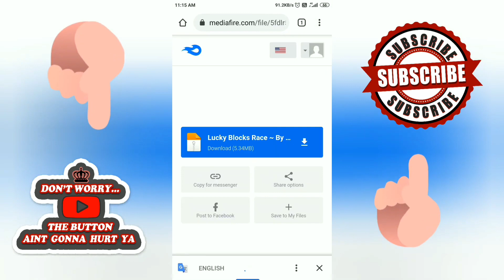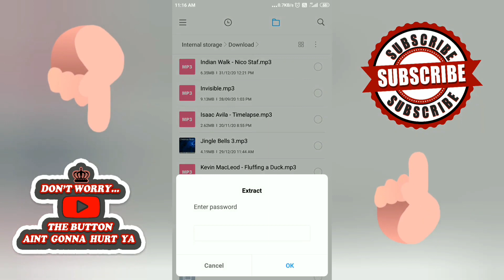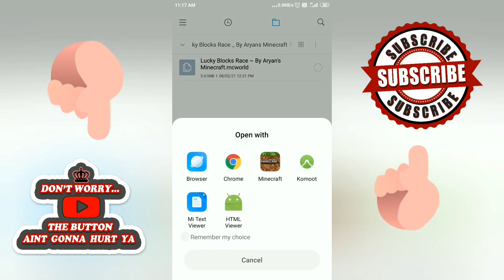Download Lucky Blocks Race with PVP Arena in Minecraft Pocket Edition in Hindi |100% Working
Hi Guys,
I'm Snepard and I bring cool Gaming stuff for you.
🔥In this video, I have told you guys how to Download Lucky Blocks Race in Minecraft Pocket Edition for free in Hindi.

🗝️Password:- Given In Between The Video.
Tell me if you want to see me play some other game as well. I will surely reply to your comments.

MinecraftPocketEdition Track: Tomline - Bridge
Fanlink Copyright Disclaimer under section 107 of the Copyright Act of 1976, allowance is made for “fair use” for purposes such as criticism, comment, news reporting, teaching, scholarship, education and research.